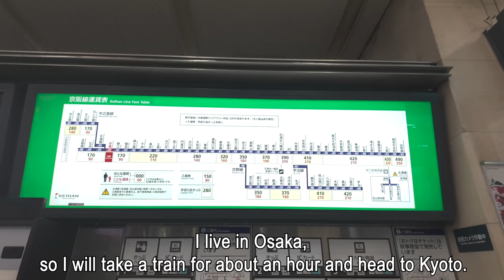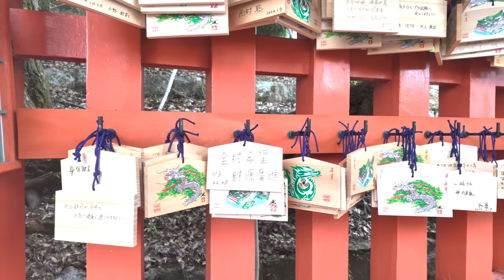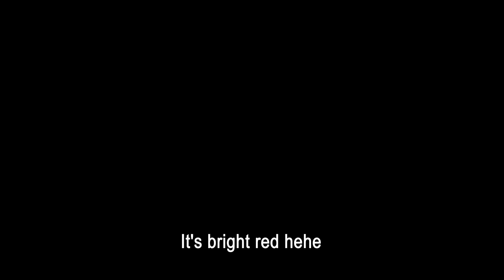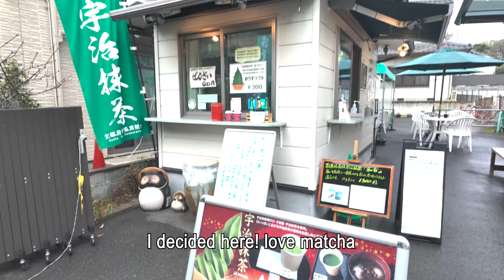Make the most of my day off without no money【Kyoto】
Hi! Thank you for coming to see this!
I'm a 23-yo woman living in Japan (Osaka).
My last full-time job is not working out so I am living part-time now.
Lately, I feel like I can live a fun life that suits me without spending too much money.
So, I'm going to record my favorite trips and life in videos like this!
I'm in an early stage, so I'd like to hear your opinions from all over the world^^

0:00 at my home
0:40 at my neighborhood(Osaka)
01:12 at a station(Osaka-Kyoto)
01:52 in Fushimi-Inari
03:29 in Fushimi-Inari Taisha
05:22 in Inari Mountain
09:01 in Bamboo Forest
13:07 in Hotoji temple
14:40 at residential area(Kyoto)
17:29 at Kyobashi Station(Osaka)
17:44 at myhome